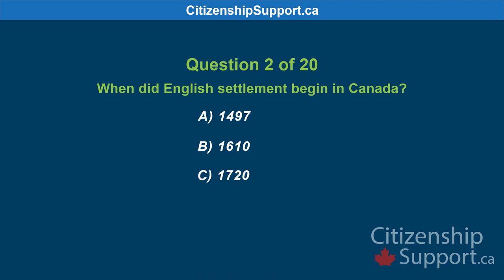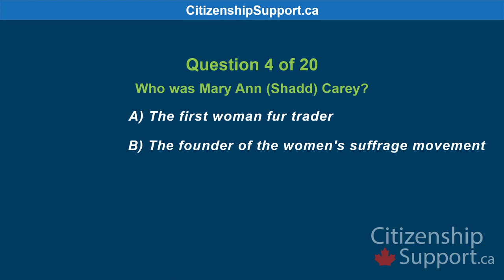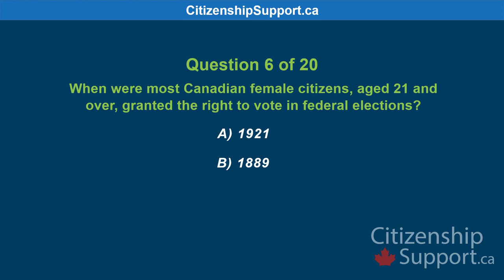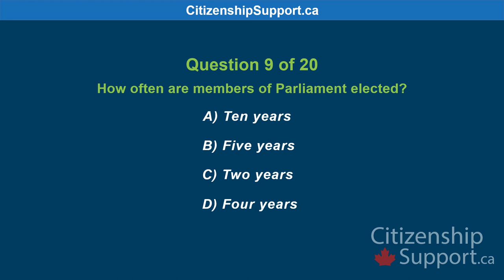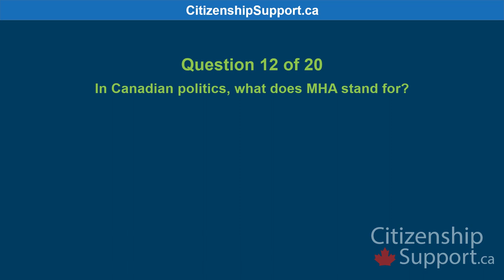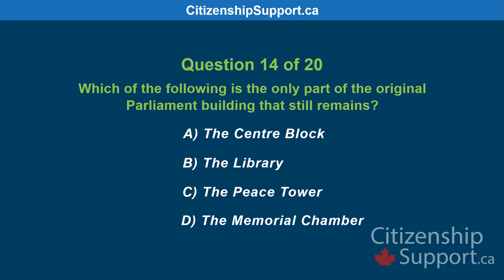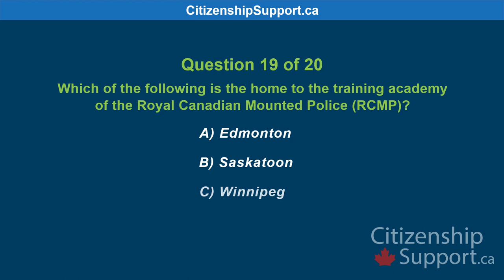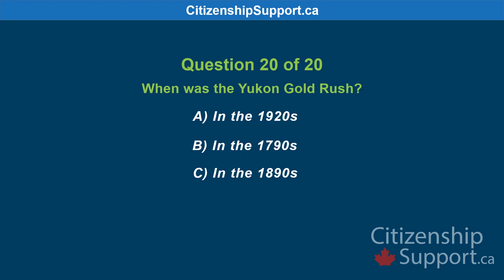Canadian Citizenship Test 2024 – The Hardest Questions Test #3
This is video #3 in our Hardest Questions series. Make sure you watch all videos.

One of the conditions to become a Canadian citizen is to pass the Canadian citizenship test.

This video simulates the real test and will help you prepare for and pass your official test.

🥇 Want to pass your Canadian Citizenship Test first time?
👉 Go to our website now and start practicing for your test with our online complete training program

© Her Majesty the Queen in Right of Canada, represented by the Minister of Citizenship and Immigration Canada
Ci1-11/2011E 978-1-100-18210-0